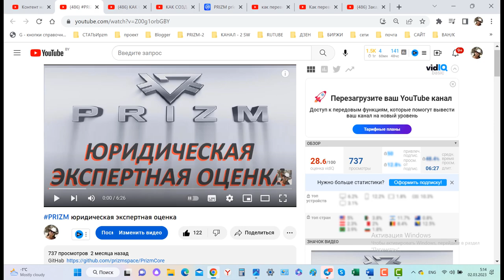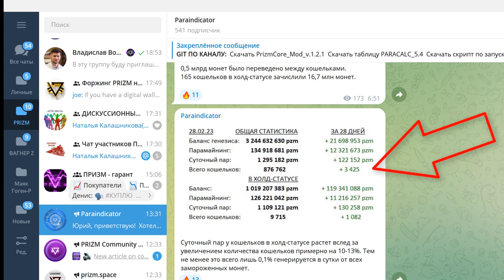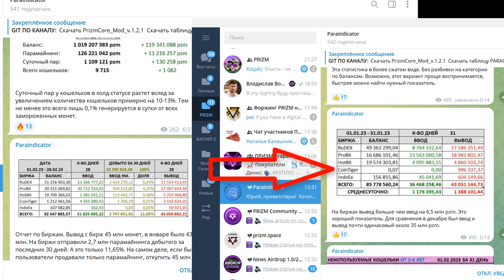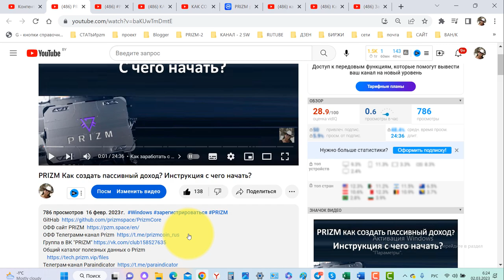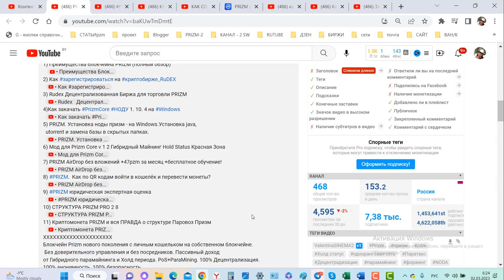3425 новых кошельков и 1082 в холде за 02 /2023г в блокчейне PRIZM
1. ссылка на биржу RUDEX
адрес ГЕНЕЗИСА/address GENESIS= PRIZM-TE8N-B3VM-JJQH-5NYJB
2. ссылка на белорусскую биржу currency.com
3.ссылка для регистрации на биржу HotBit

5) PRIZM. Установка ноды призм - на Windows.Установка java,
00:00 3425 new wallets and 1082 in hold for 02/2023 in the PRIZM blockchain
00:41 статистика новых кошельков
02:15 статистика по биржам
03:17 разбор монет с бирж
03:37 с чего начать чтобы получать пассивный доход